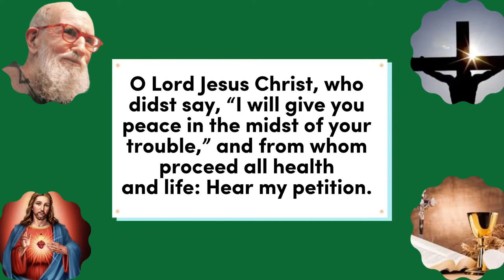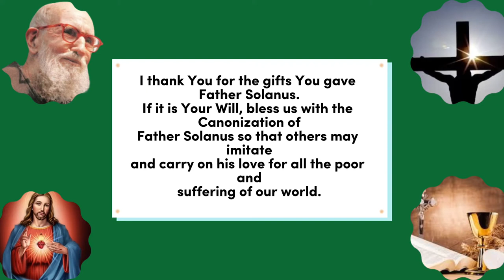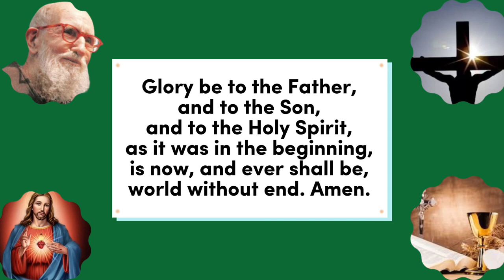Blessed Solanus Casey Miracle Prayer for urgent miracles, healing and special intentions